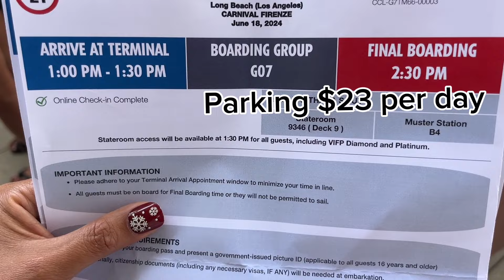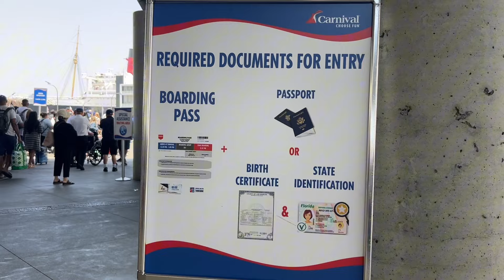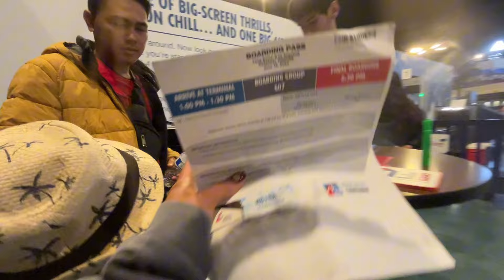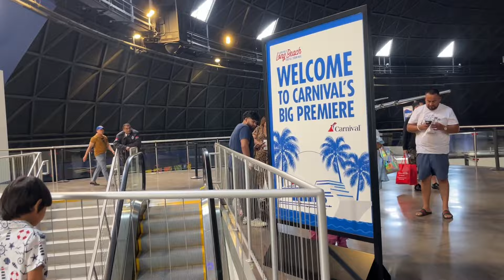ជិះកប៉ាល់ទឹកពីប្រទេសអាមេរិកទៅ ប្រទេស Mexico| What you Must before you go on Cruise Ship 2024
Carnival cruise ship  you must know all these